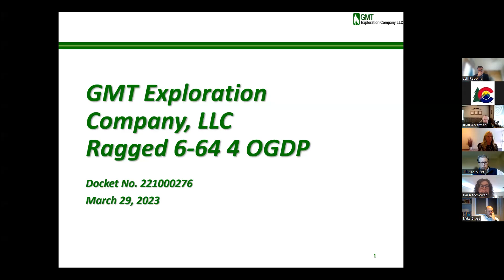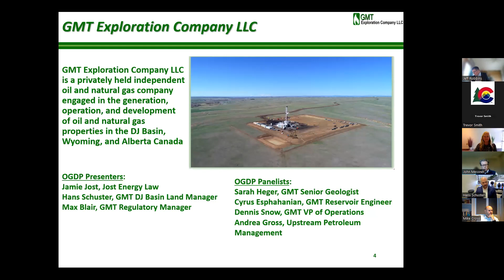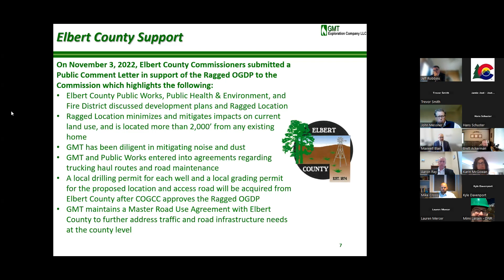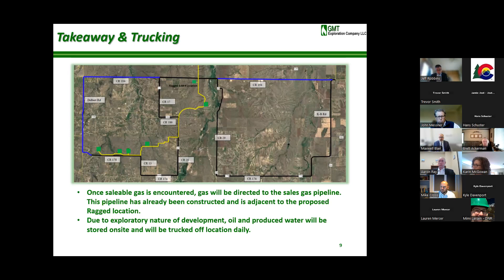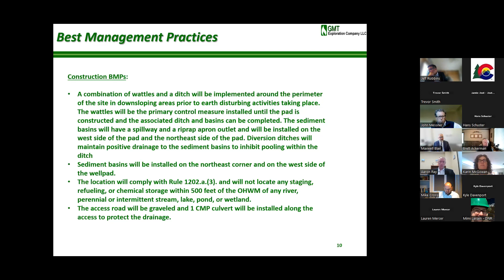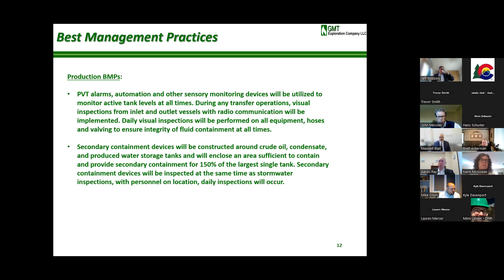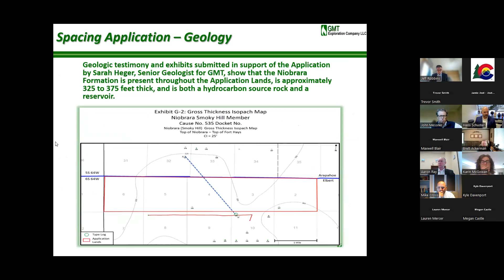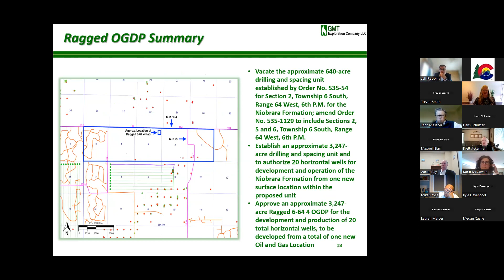COGCC Commission Hearing - March 29, 2023